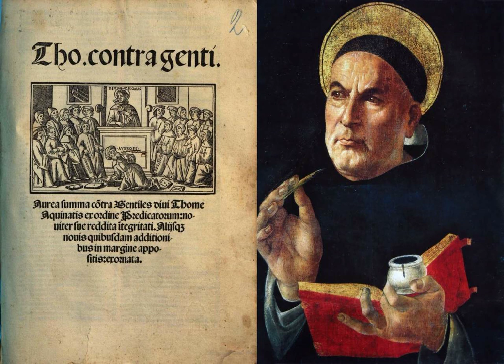Summa Contra Gentiles Book 3 Chapter 73